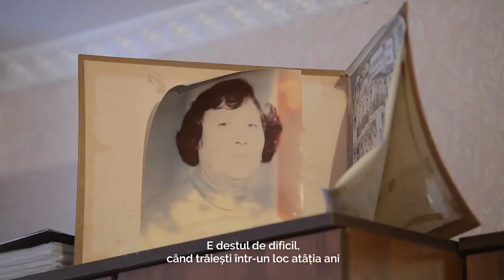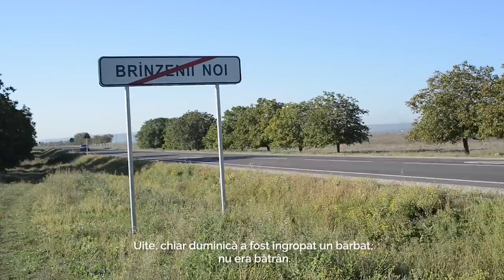Serafima a plecat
Serafima Gherman pleacă din țară. Se duce la fiica ei, în Italia, unde va primi asistența medicală de care are nevoie. În Brânzenii Vechi, în satul ei, ea nu are acces la servicii medicale de calitate. Iar copiii și nepoții nu pot fi alături tot timpul. Pentru a descoperi povestea Serafimei, accesează acest link: